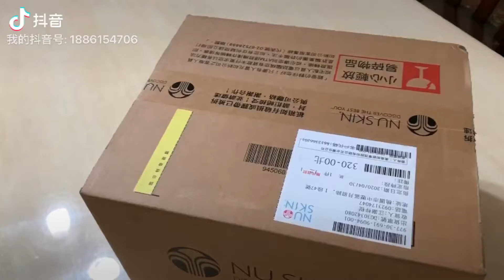Nuskin 開箱文 感謝🙏客戶支持 ap24美白牙膏/不傷肌膚弱酸性洗面膠/草本乾洗手